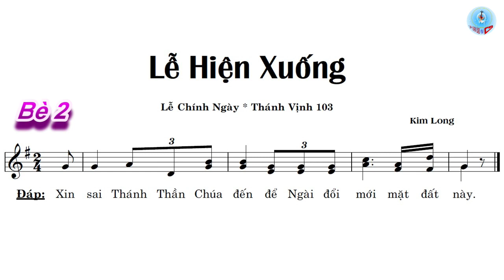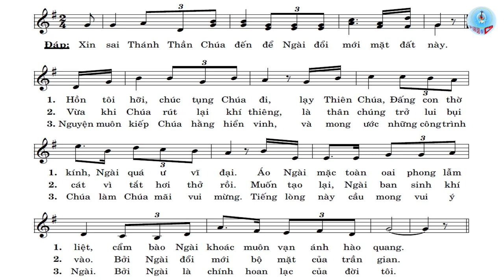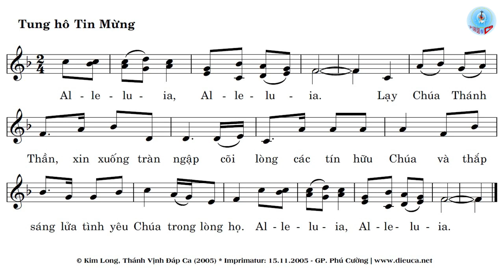Đáp Ca & THTM Lễ Chúa CTT Hiện Xuống Năm A, B, C Hai Bè Của Lm. Kim Long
Đáp Ca & THTM Lễ Chúa CTT Hiện Xuống Năm A, B, C của Lm. Kim Long//Thánh vịnh 103.